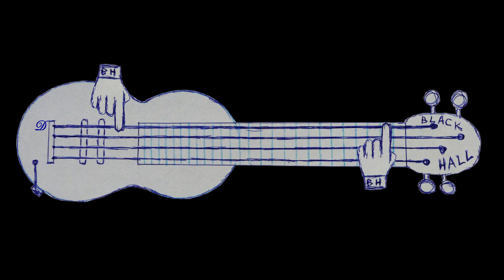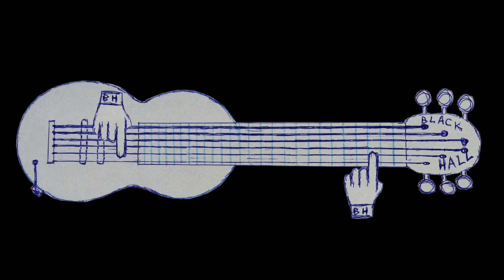Black Hall - 2001. "Тяжело"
Саксофон Константин Каргошвили.
текст Игорь Шап.
В. Бородин & Ж. Каражанов.
Цикл песен в студии "Дуэт".
Мульт клип в стиле примитив.